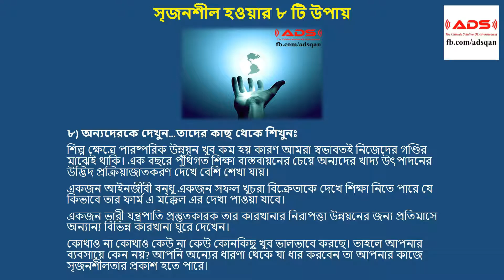সৃজনশীল হওয়ার ৮ টি উপায়